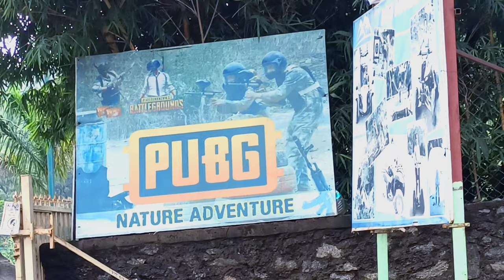Mt.Abu Trip | GURU SIKHAR | NAKKI LAKE | TRAVELLING | RJ RAJASTHAN | TOYOTA INNOVA | ANKUR KHANT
Mt.Abu Road Trip | GURU SIKHAR | NAKKI LAKE | TRAVELING | RAJASTHAN | TOYOTA INNOVA | ANKUR KHANT